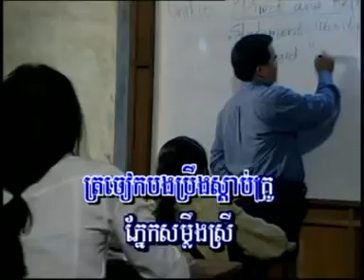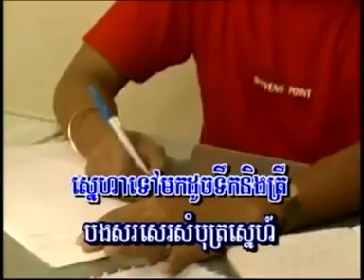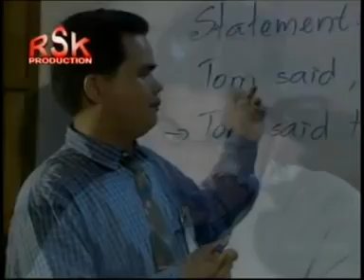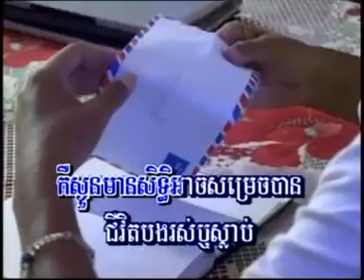សំបុត្រស្នេហ៍ក្នុងសៀវភៅអូន Serm Song Vat